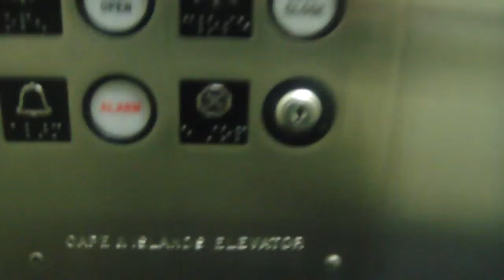Cape and islands Hydraulic elevator at the Falmouth Rec. center Falmouth MA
This elevator had a Schindler chime and is kind of undefined